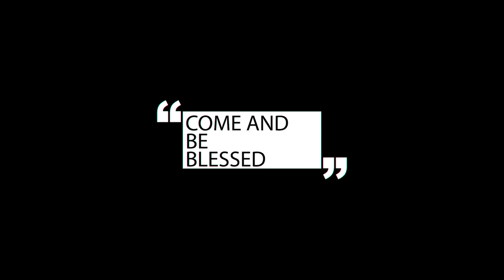Hindi Sermon || Prayer (Part 6) || प्रार्थना (भाग ६)